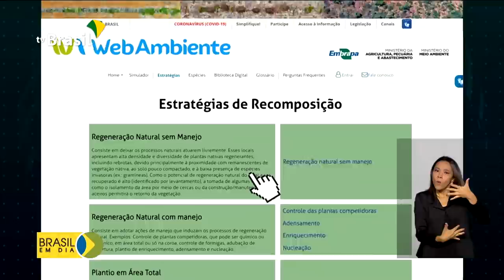Brasil em Dia - 11 de março de 2021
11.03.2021 - Ministro da Saúde envia informações ao Congresso e informa que mantém todos os prazos para vacinar os brasileiros. Presidente Jair Bolsonaro sanciona lei que facilita compra de mais imunizantes. Satélite de observação 100% brasileiro inicia testes para o monitoramento da Amazônia. E o governo lança programa para incentivar regularização ambiental de produtores brasileiros. Confira: